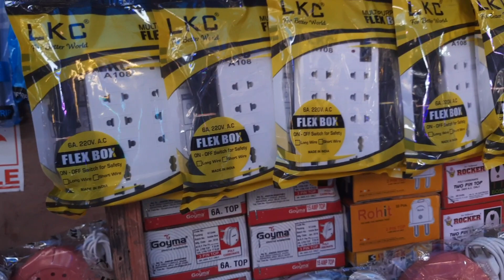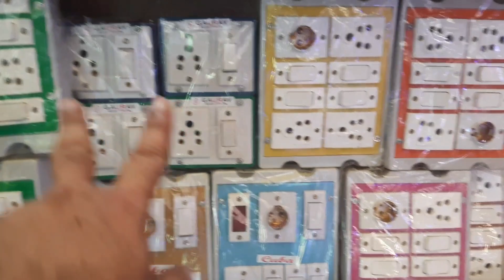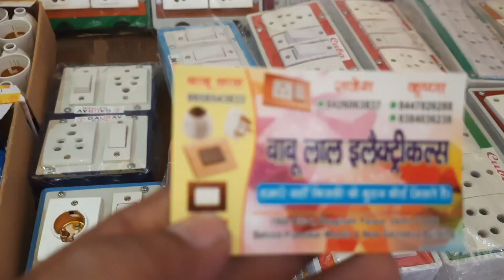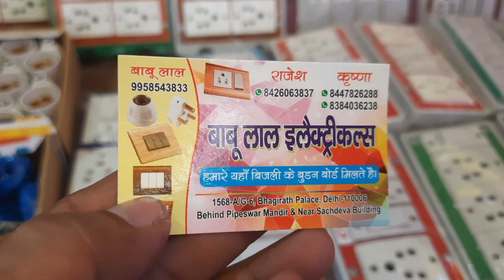SWITCH,SOCKET,HOLDER AND ELECTRIC BOARD MARKET।।BHAGIRATH PALACE MARKET DELHI।।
Switch,Socket, Holder And Electric Board।।Bhagirath Palace Market Delhi।।

searching keywords:-
bhagirath palace delhi
bhagirath palace market
switches wholesale
electric board wholesale
electric socket wholesale
electric holder wholesale
wholesale light switches
electric wholesaler
branded wire wholesale
branded wire wholesaler in delhi
electrical switch board wholesale market in delhi

sabse sasta electric items
electrical market
best electrical wholesaler
cheap and best electrical items
bijli fitting ka saman
sabse sasta electrical saman
electrical ka saman sabse sasta kaha se kharide
cheapest Electrical market
cheapest electrical market in delhi
cheapest electronics market in delhi
cheapest electrical online
cheapest electric items price

_________WARNING_________________